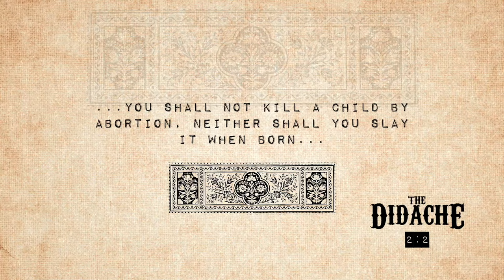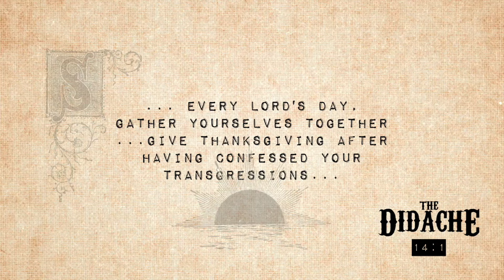The Didache - History's First Christian Handbook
A first century text that many Christians don't even know exists! It predates some of the books in the Bible, and gives some practical guidance for being a Christian. We're taking a quick look

LINKS:
Download the e-book (it's 10 pages, you'll get through it fast)
A sermon from fellow Aussie Fr Andrew about the Didache, how to use the Didache in our lives

If you'd like to give us some support to continue and grow this channel, this is the place